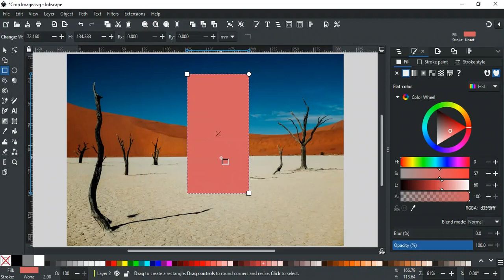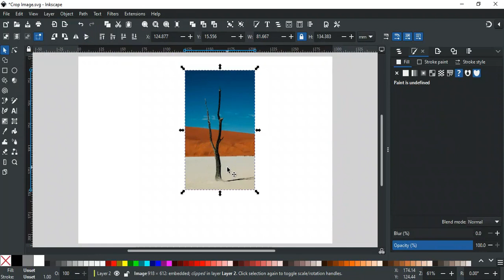How to crop any image in Inkscape | Inkscape Short Tutorials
Hello and Welcome to the Inkscape Short Tutorial Series. In this series, you will learn different tips and tricks about Inkscape. In this video, you will learn how to crop any image in Inkscape. Or you can say how to cut any image from the desired place in Inkscape.